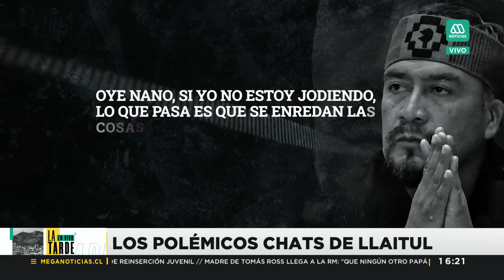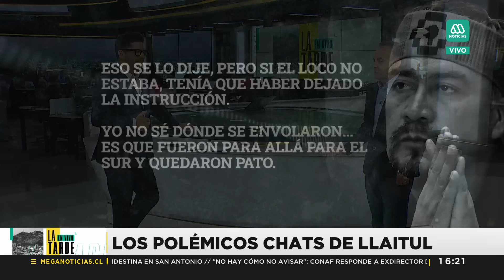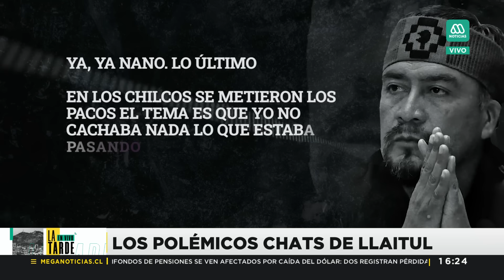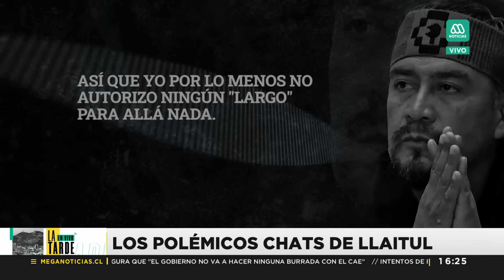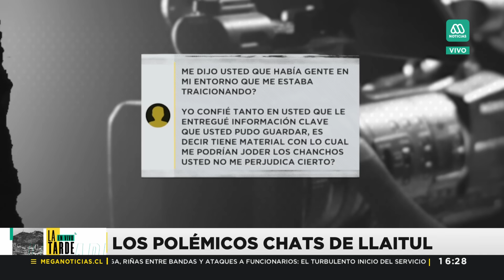Estos son los audios que condenaron a Llaitul: Las pruebas clave en juicio contra exlíder de la CAM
Se revelaron audios y mensajes con periodistas y familiares que fueron claves en la condena de 23 años que recibió el exlíder de la CAM, Héctor Llaitul.